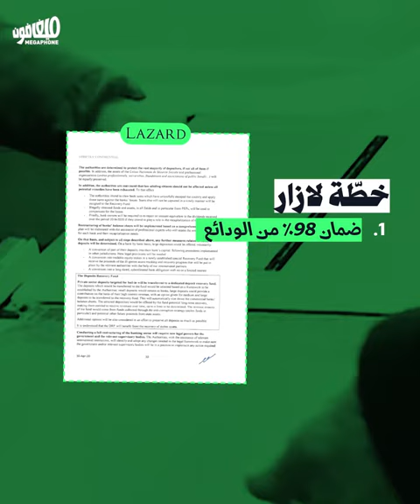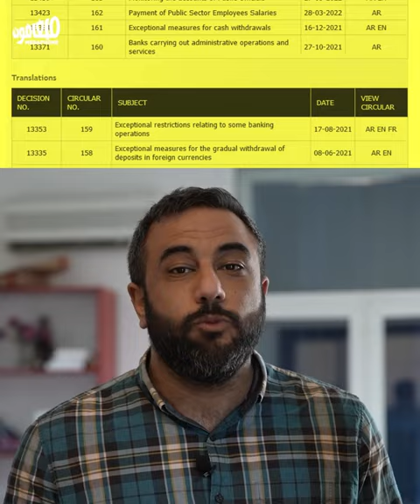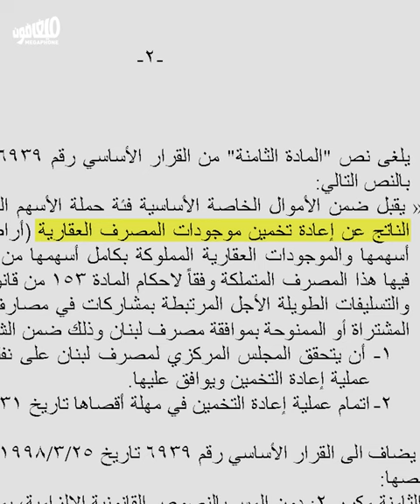ثلاث سنوات على الإفلاس: خطّة الظلّ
منذ الإطاحة بخطّة لازار في العام 2020، بدأت المافيا الحاكمة تنفيذ «خطّة الظلّ» لإدارة الانهيار، خطّة غير معلنة تُنفَّذ بنداً بنداً.